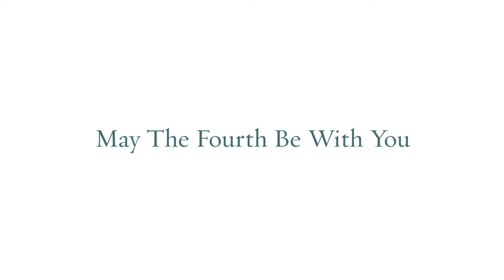Matt + Jess Wedding